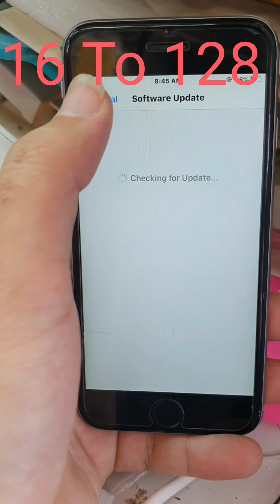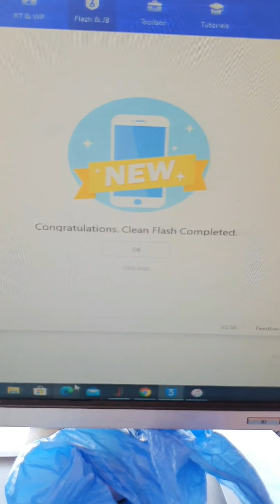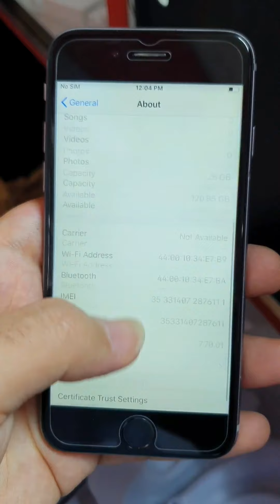Iphone 6s/6splus /7G/7 plus /8G /8plus /X upgrade 16 to 128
Iphone 6s
Iphone 6splus
Iphone 7G
Iphone 7 Plus
Iphone 8G
Iphone 8 Plus
Iphone X